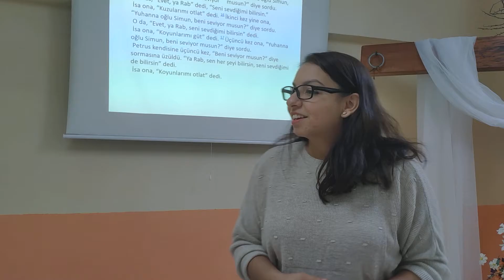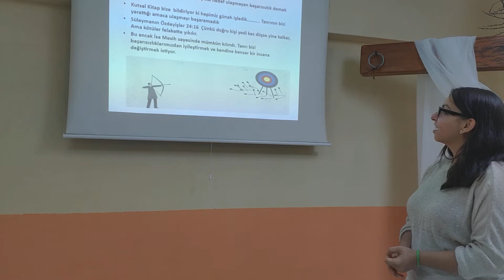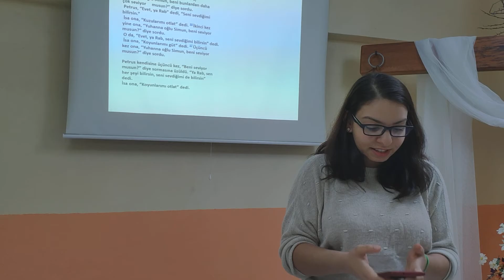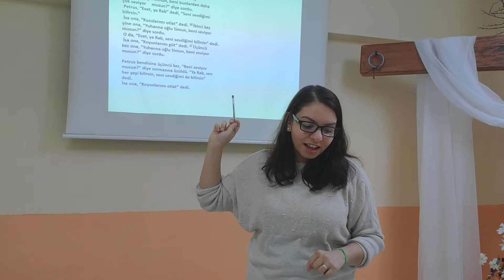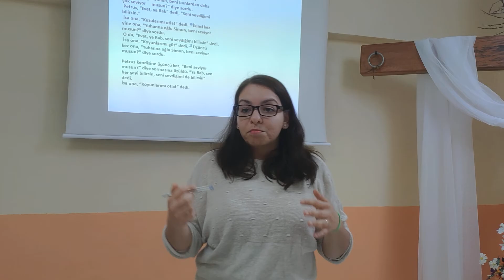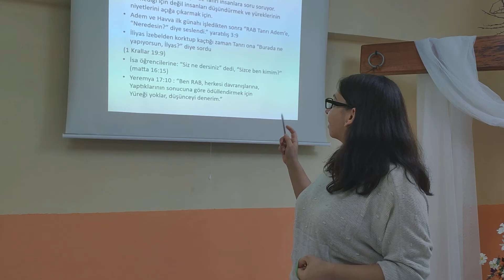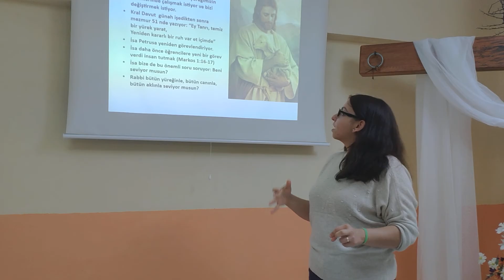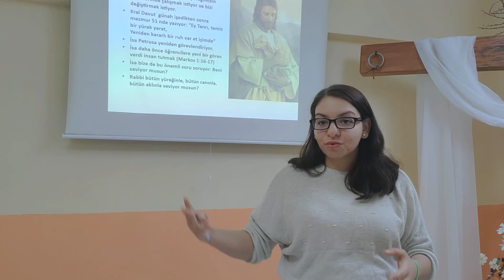Öğrencilein Rab'be olan sevgisi